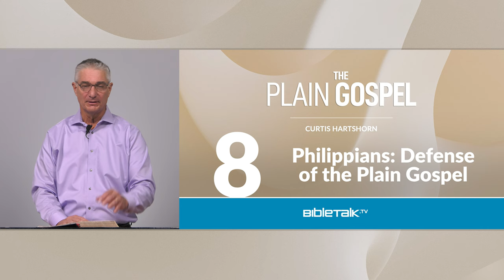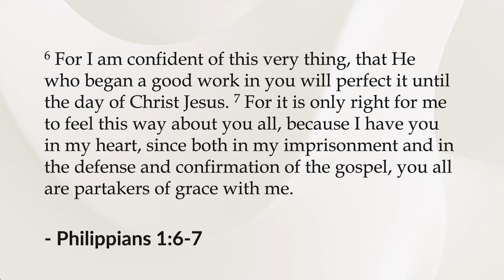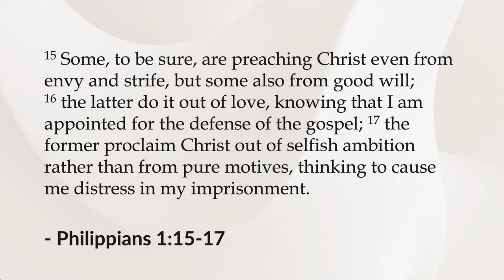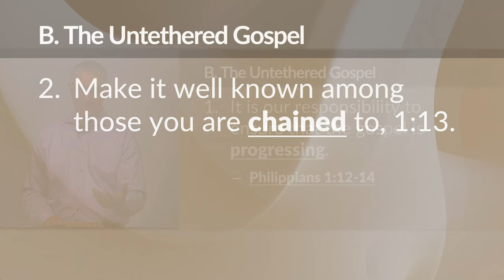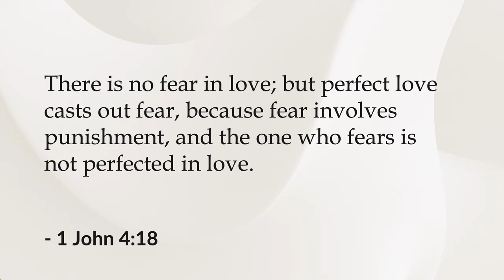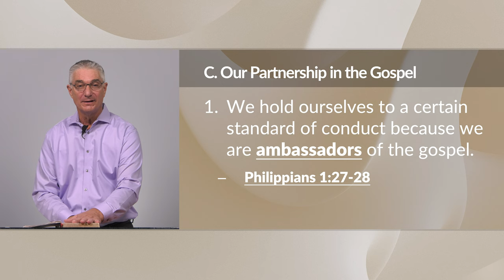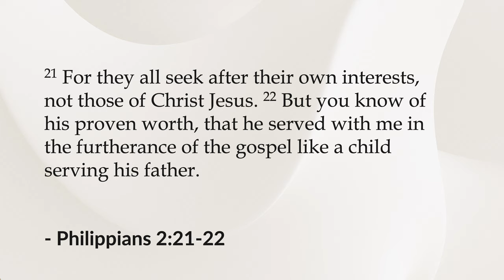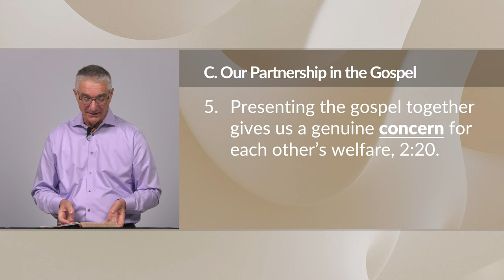Philippians: Defense of the Plain Gospel – Curtis Hartshorn | BibleTalk.tv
The church of Christ is God's army equipped and mobilized for the defense of the gospel, Philippians 1:16. The short book of Philippians has much to teach us in this class about how to ensure the furtherance of the gospel.